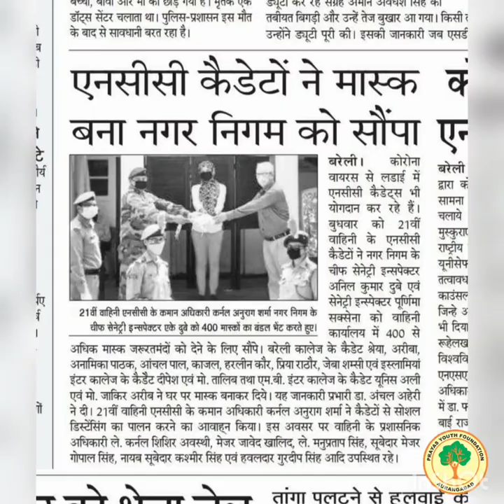NCC SONG NEW - CORONA RELIEF SPECIAL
National Cadets Crops helping from front to the Nation during difficult situation created due to COVID19 pandemic. This video is created by Prayas Youth Foundation (founded by ex_cadets) to motivate our NCC warrior.
 Photos credit DG NCC page

To know more about Prayas Youth Foundation click below link.